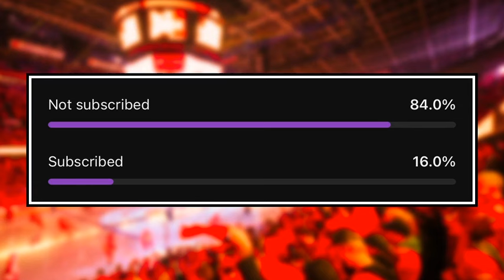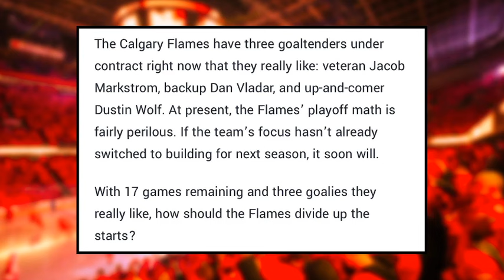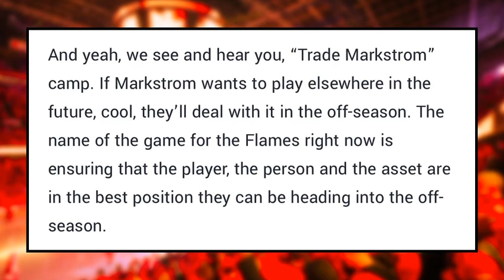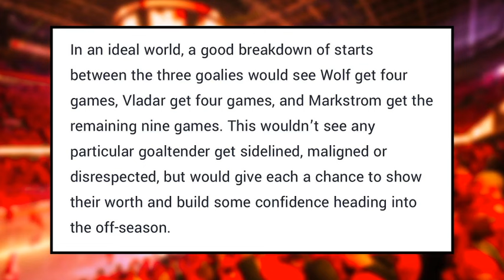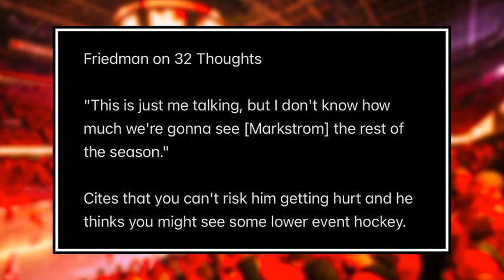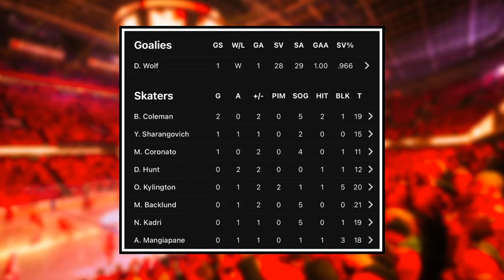The Flames have a MASSIVE Decision to Make...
With just 16 games remaining in the 2023-24 NHL Season, the Calgary Flames have a MASSIVE decision to make between the pipes. Mark Griffith discusses the probable use of the Flames' three golatenders, Jacob Markstrom, Dan Vladar, and Dustin Wolf, as the Flames wind down the season.

SHOW INDEX:
0:00 Calgary Flames News
0:41 Big Decision
6:13 Is Wolf Ready?
10:04 Subscribe! Road to 1,500